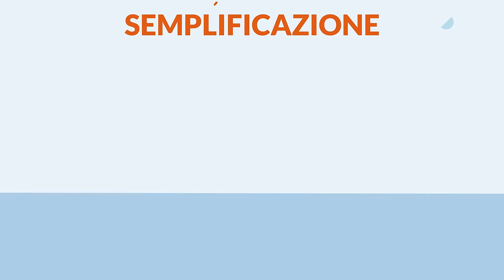Scopri come creare un'impresa con Aruba Costituende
Creare un’impresa è un gioco da ragazzi, se sai come farlo!
Nasce Aruba Costituende il portale pensato per chi vuole avviare un’attività imprenditoriale, con tante risorse utili, guide dettagliate, e tutto ciò che ti serve sapere per avviare la tua attività.